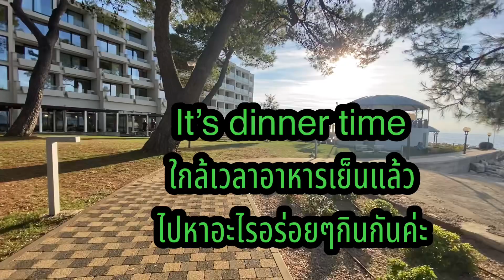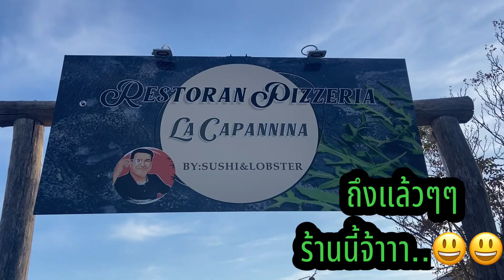แดดร่มลมตก เดินเล่นไปทานอาหารเย็นร้านเอเชียที่อูหมาก โครเอเชีย / Asian Restaurant Umag Croatia